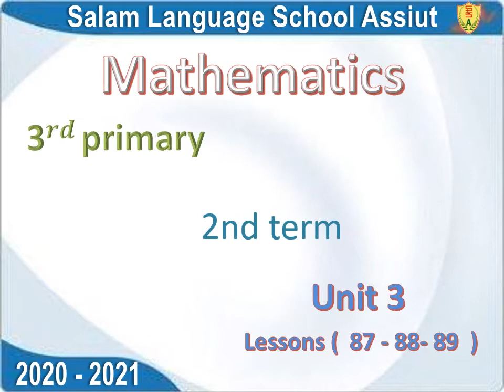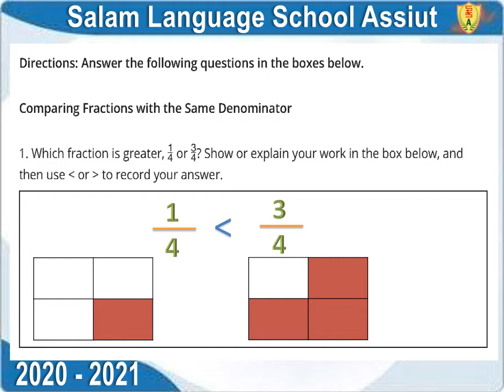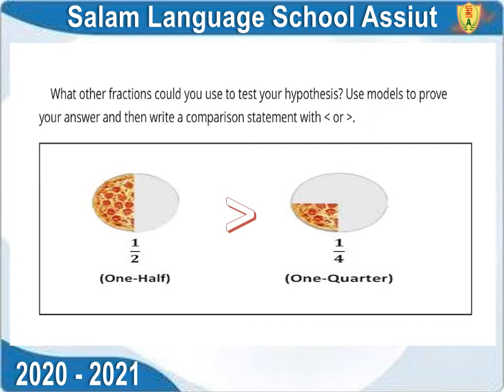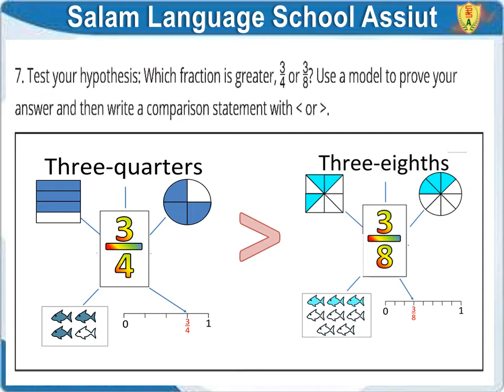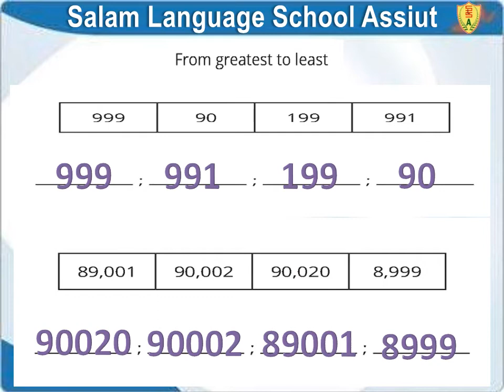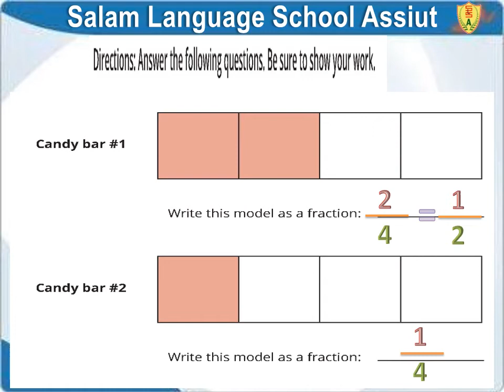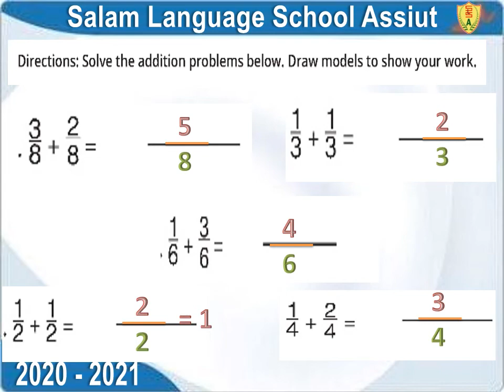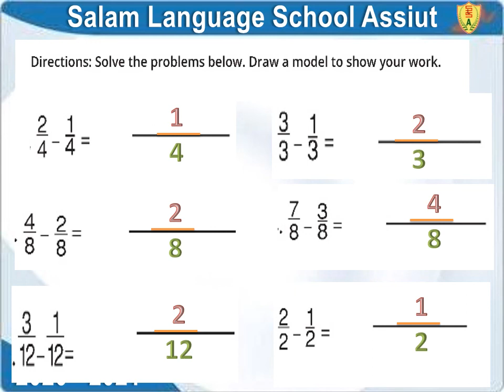T2 W5 Ma G3 u3 L87L88L89